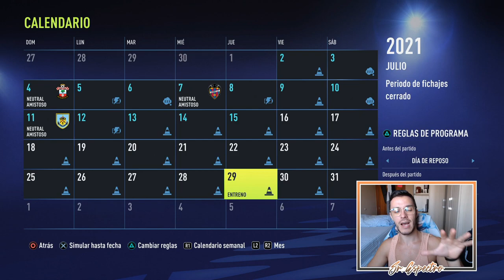❌ MISIÓN IMPOSIBLE | MODO CARRERA FIFA 22 | MONACO #2